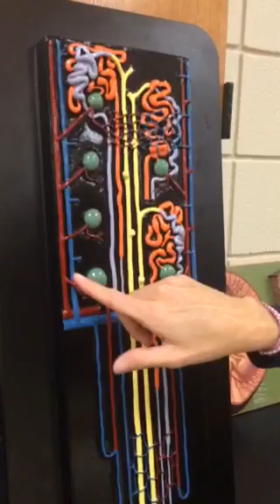The nephron model for the kidneys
Miss McKinney describing the nephron model in A&P ll at Hinds.